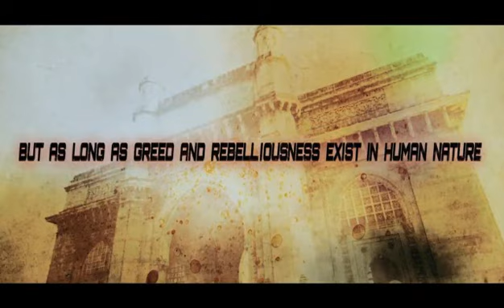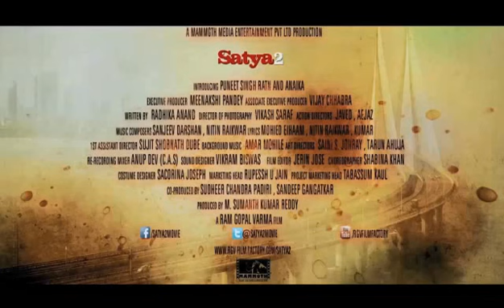Satya 2 | Hindi Movie Trailer 2 [2013]